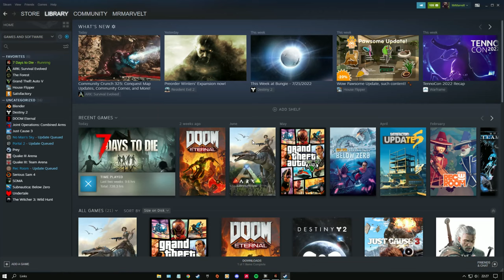7 Days To Die Alpha 20 - Mods time - S1 EP35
This Is 300 minute world and this is a mod and it Is linked blow where the other mods that I have installed in this series.

Editing Software I use to edit this video is Sony Vegas 17.0.

The songs I putted in this video in order:

00:00 Come play with me
00:30 SOXX - Trouble With Love [NCS Release]
03:06 Facading - Walk Away [NCS Release]
06:25 Zeneth & Knoir - Beam (ft. Gabriella) [NCS Release]
10:00 Tobu - Infectious (Original Mix)
15:00 Shiah Maisel, Abstrakt, Perk Pietrek - Running Away [NCS Release]
17:32 Arcando - In My Head (feat. Britt Lari) [NCS Release]
20:40 Sub Urban - Cradles [NCS Release]
24:10 THYKIER - Station 2 [NCS Release]
27:15 Culture Code - You & I (feat. Alexis Donn) [NCS Release]
30:45 Elektronomia - Breeze [NCS Release]
34:26 JPB - High (feat. Aleesia) [NCS Release]